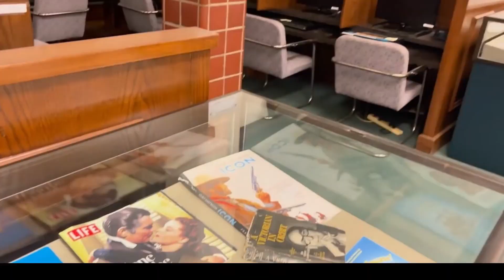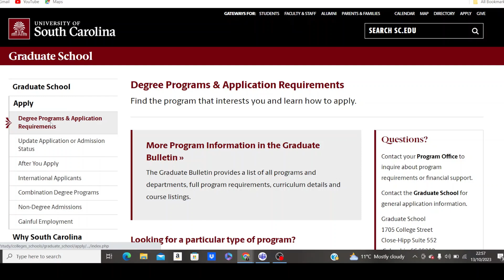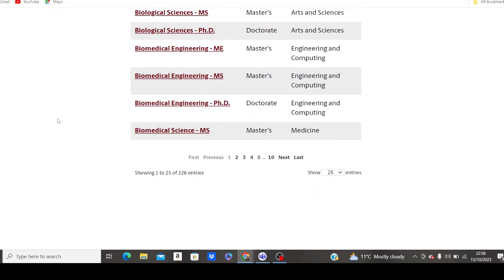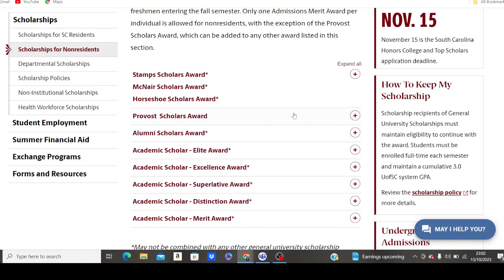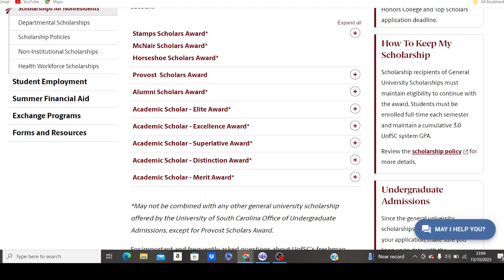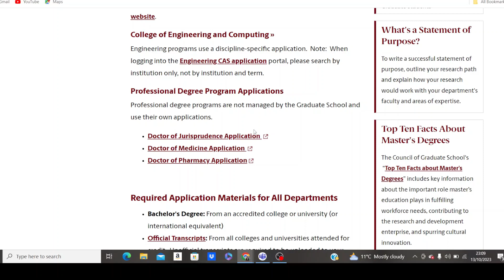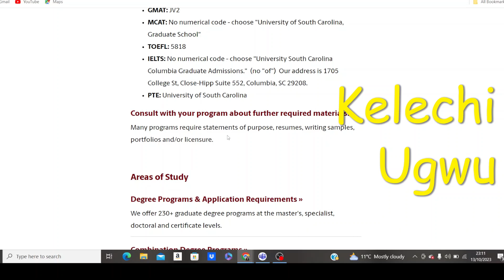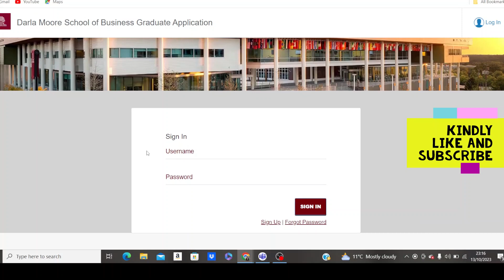100% Scholarship When You Apply|| BSc, Masters and PhD.